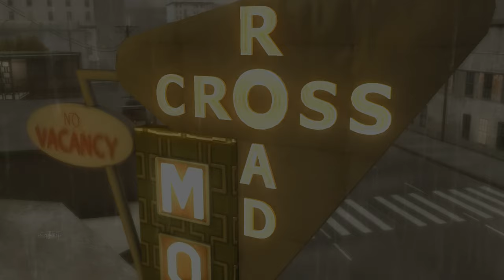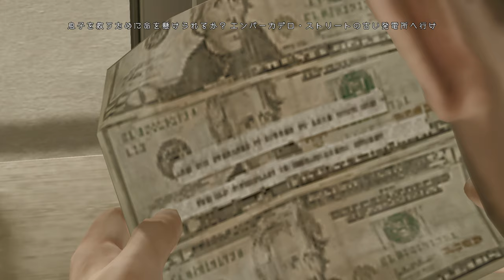【HEAVY RAIN】主人公2人がムフフな展開！？PART１４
イーサンとマディソンの主人公同士が初対面！
しかもイーサンが部屋へ連れ込む展開に！？